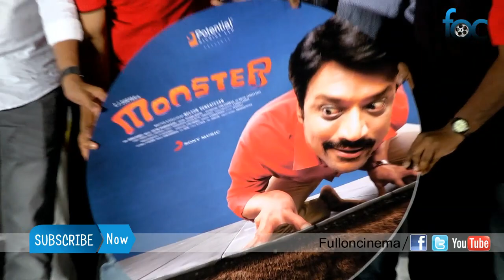"Monster" Tamil Movie Audio Launch Event Full Video | SJ Suryah | Priya Bhavani | FullOnCinema